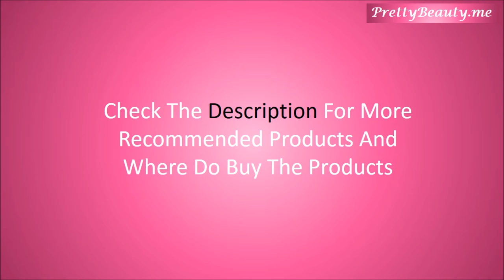Top 10 Best Sunscreen Cream For Dry Skin With Price | India | PrettyBeauty.me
prettybeauty dryskin sunscreen Before you choosing skin care beauty products you must consider sunscreen which is cream based and have moisturizing properties along with harmful sun rays protection.

We’ve made a list of the top 10 best sunscreens in India for dry skin type.

1. Lotus Herbals Safe Sun Daily Multi Function Sunblock SPF-70, 60g

2. Neutrogena Ultra Sheer Dry Touch Sunblock, SPF 50+, 30ml

3. NIVEA Sunscreen Lotion, Sun Protect and Moisture SPF 50, 125ml

4. Biotique Bio Carrot Face & Body Sun Lotion Spf 40, 120 ml

5. Lakme Sun Expert SPF 50 PA+++, 50ml

6. Aroma Magic Cucumber Sun Screen Lotion, SPF 30, 50ml

7. Mamaearth’s Ultra Light Natural Sunscreen Lotion SPF 50 PA+++, 80 ml

8. WOW Anti Pollution SPF 40 Sunscreen Lotion, 100 ml

9. Jovees Anjeer & Carrot Sun Block SPF 45, 50 gm

10. StBotanica Vitamin C SPF 30 PA+++ Sunscreen, 120ml

Other Recommended:

1. VLCC Water Resistant Sunscreen Cream

2. L’Oreal Paris UV Perfect Transparent Skin

3. The Beauty Co. Sun Screen Lotion

4. Greenberry Organics Day & Night Lotion

5.Biotique Bio Sandalwood Sun Cream

Music Credits...

Related Questions...
1. Which is the best sunscreen lotion for dry skin available in india?
2. Which is the best sunscreen for Indian dry skin lasting for long time?
3. What is the best sunscreen for very dry and dull skin?
4. What are some of the best recommended sunscreen for dry skin?
5. What is the best lightweight sunscreen?